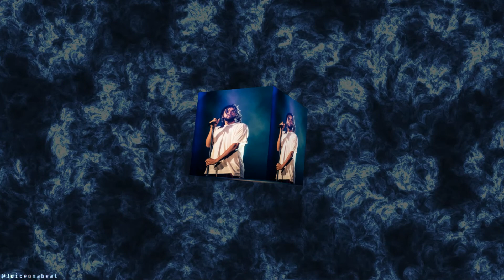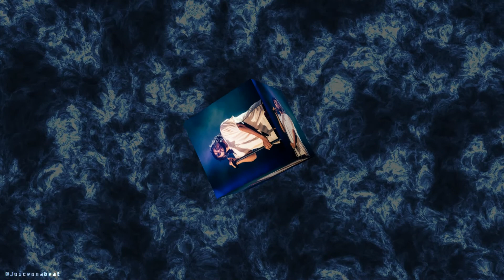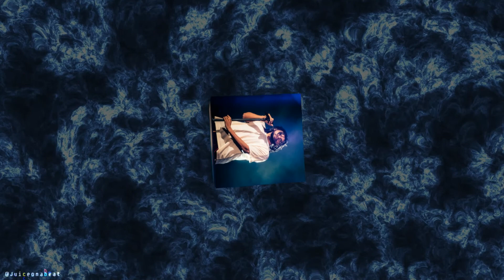(FREE) J Cole x EARTHGANG Type Beat 2022 (prod. by Juiceonabeat)